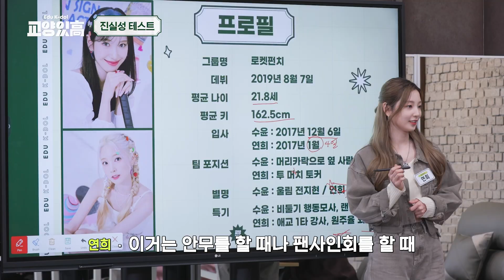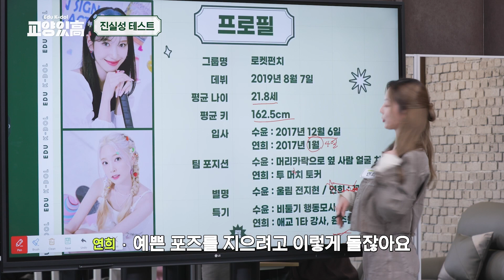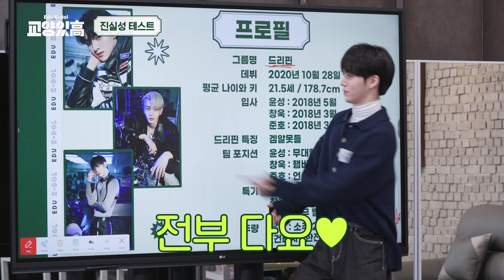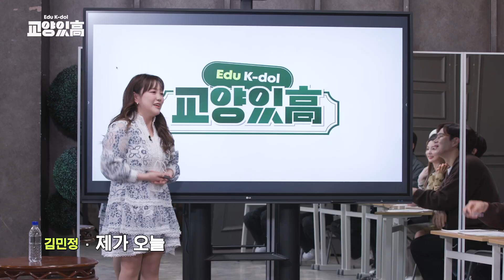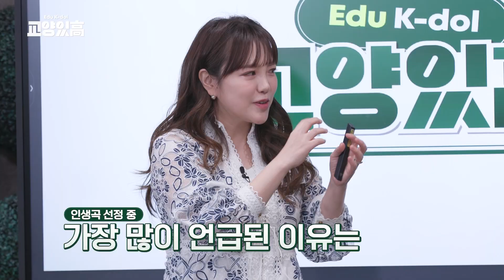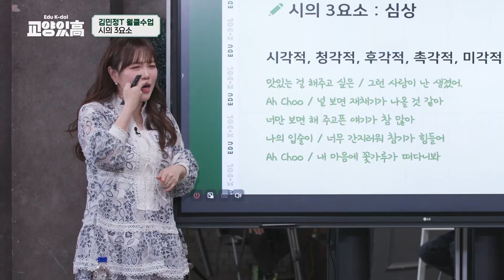데뷔 시절엔 못했던 개인기부터 (아이)돌끼까지! 적...나라하게 매력 발산하고 간 이수정 로켓펀치 드리핀 | 교양있고 하이라이트 EP. 19-20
🏫교양있高 월/화 오후 5시 수업 시작! (😖 지각 금지!!!)

00:00 작은 성규 와 인연이 깊은 🥰 울림즈 등장!
00:20 과감히 지워버린 활동명 🙅‍♀️ 베이비소울 의 뜻은? 이수정 프로필
00:51 머리로 멤버 때리기부터 인형과의 대화까지?! 엉뚱 발랄 💕 로켓펀치 프로필
02:11 계속되는 의혹에 결국 팀장님 호출한 😭💦 미모 레전드! 드리핀 프로필
03:17 듣는 사람 경악하게 만드는 😱 수정의 반전 매력 성대모사
03:38 수윤 VS 창욱 너무 빨리 끝나버린…🤔 빨래 개기 대결
04:57 울림즈 맞춤 수업을 준비해오신 김민정 선생님과의 국어 수업 스타트!
06:15 러블리즈 아츄 로 배워보는 👀👂 감각적 심상
06:59 항마력 강한 사람만이 살아남는다! 😵 장르 N행시 대결
07:43 이수정 & 로켓펀치 & 드리핀의 수료식 🎓

인성, 진실성, 똘기, 그리고 교양까지!
한 번도 본 적 없는 월클 사관학교가 온다!